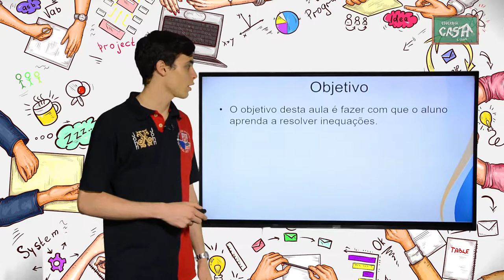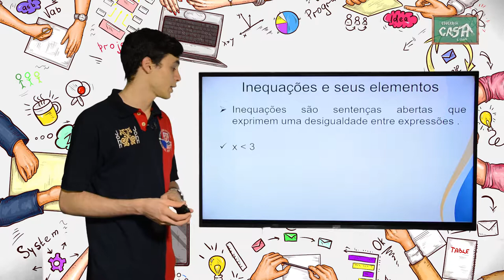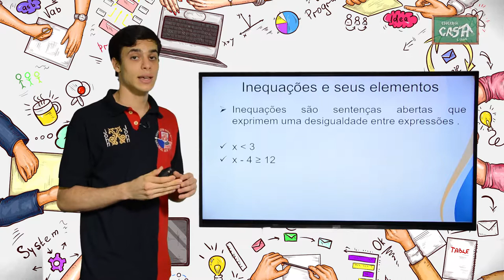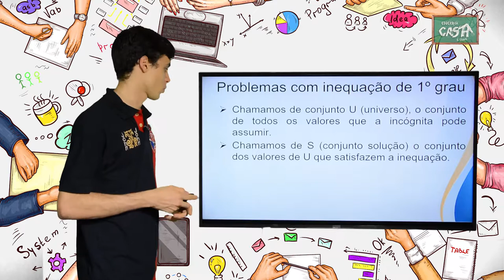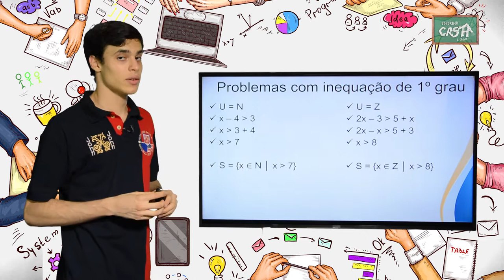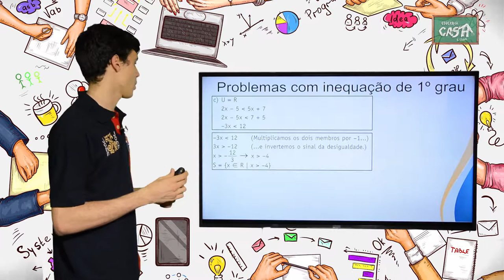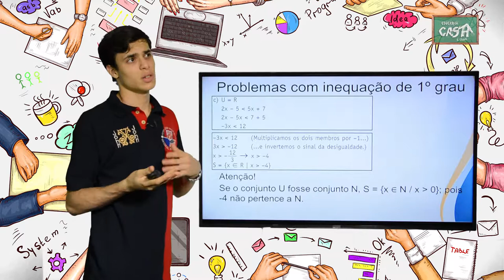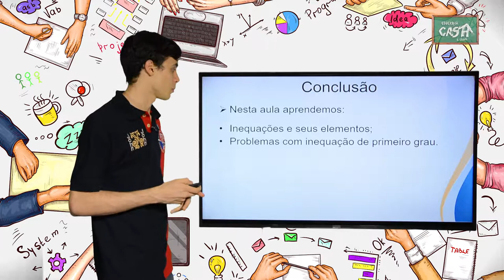7º ANO - II TRIMESTRE - MATEMÁTICA - AULA 4 - INEQUAÇÕES